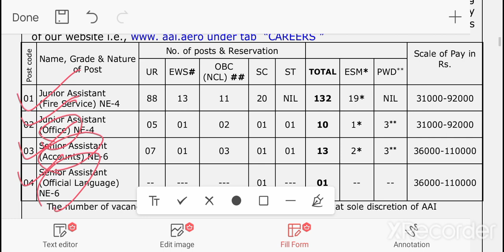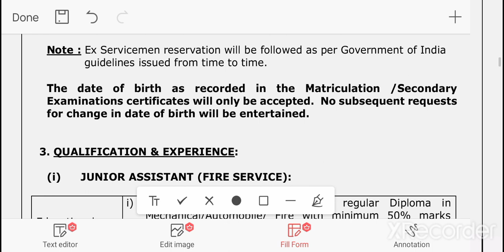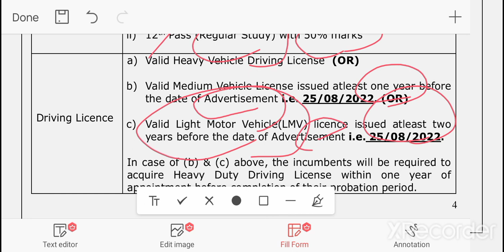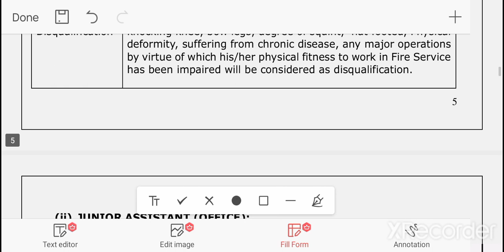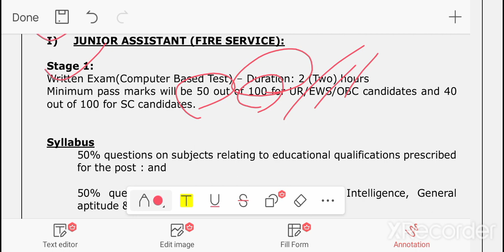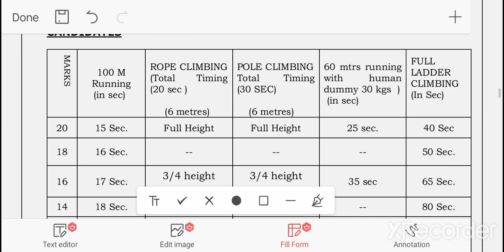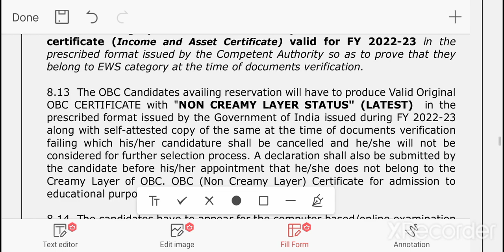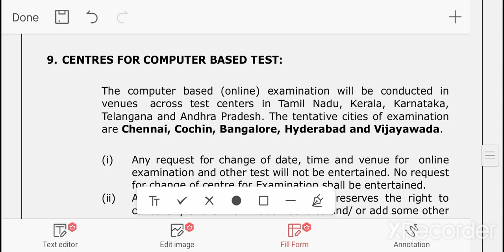AAI junior assistant Post | South only🔥🔥 | 10+2 | 30k | tamil